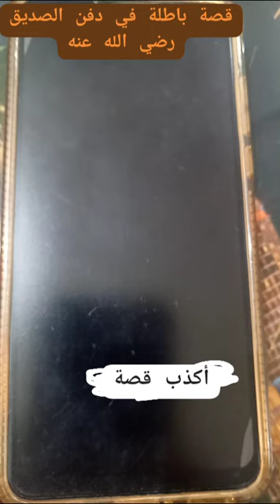قصة مكذوبة في دفن أبي بكر الصديق رضي الله عنه | الدكتور النميري الهاشمي